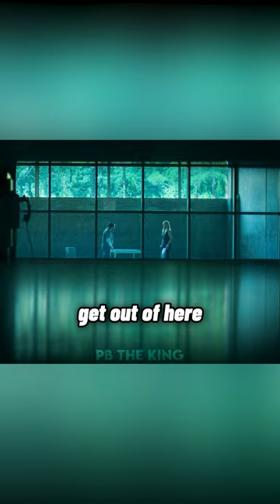Navarro Screams At Wendy🥶 //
In this video, Wendy visits Navarro in prison, and they are talking about Javi. Navarro then tells Wendy that she doesn't have any leverage, but Wendy says something that causes Navarro to scream.